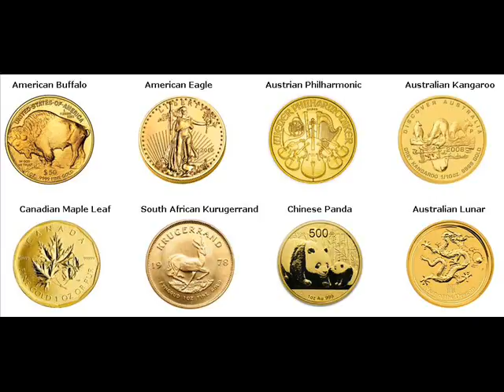Gold Bars For Sale Koosharem Sevier Utah